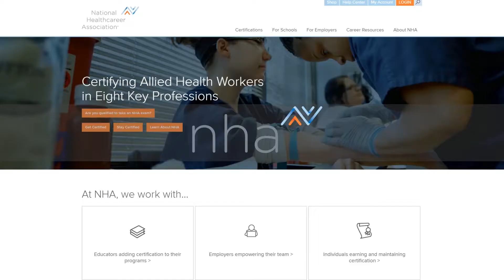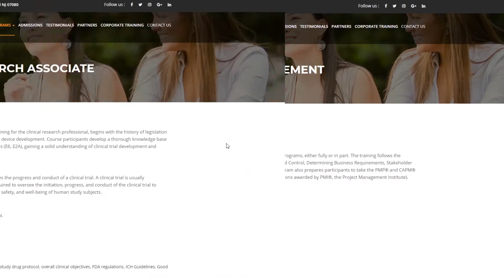American Institute of Technology